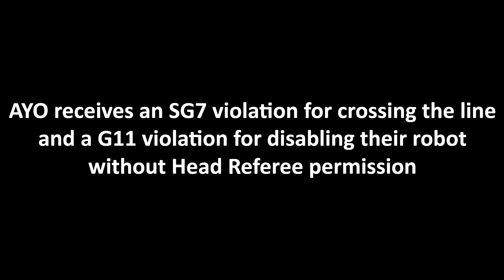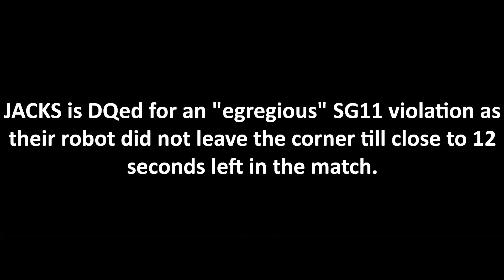VexU Season Opener Finals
Finals from the first tournament of the VexU high stakes season in the US.